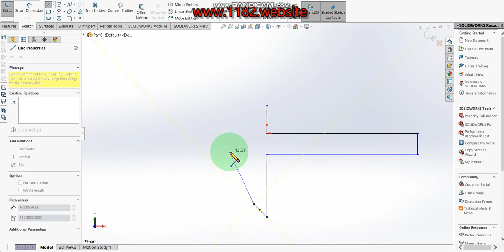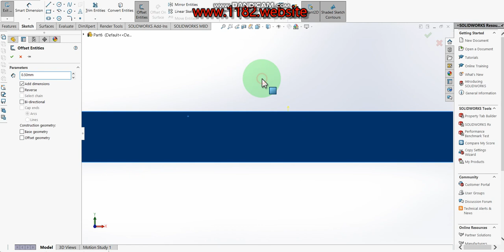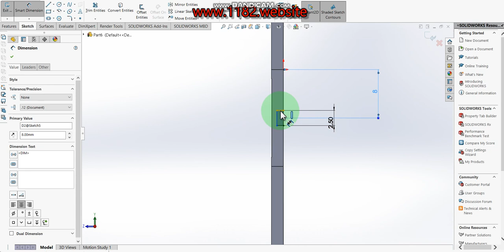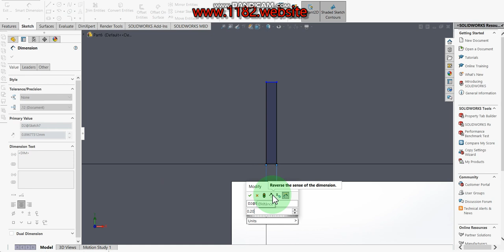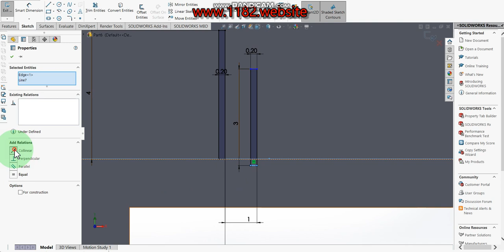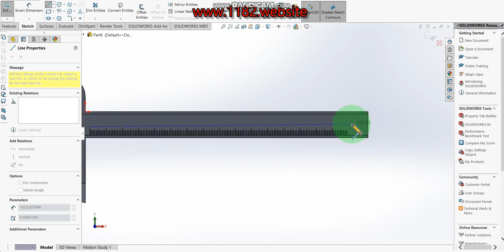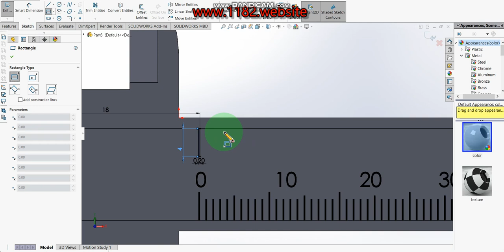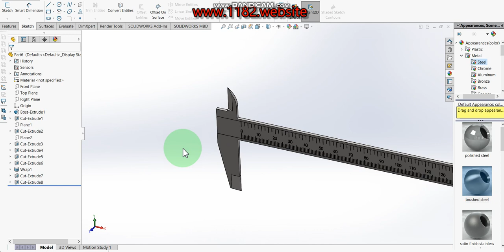Vernier caliper 3D Parts Design in Solidworks (Part- 1) (Fixed Inner Jaw)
Hello friends, today I will be showing how to make a 3D Vernier caliper Part Design in Solidworks.  This tutorial explains it step by step in detail so it is easy to follow at any level.